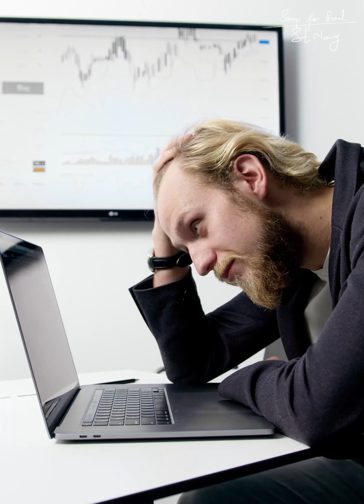CROSS THE BRIDGE WHEN YOU COME TO IT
စိုးရိမ်ပူပန်မှုတွေ အရမ်းများလာတဲ့အခါ🤍...